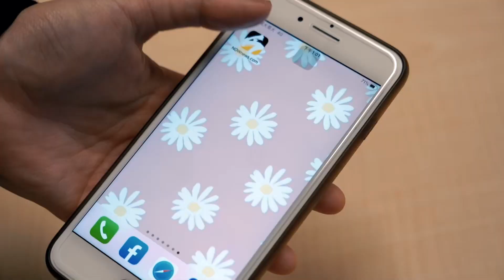劉品言吃糖葫蘆「噴李李仁滿臉」！混亂失控場面曝光 關韶文笑翻| 姊妹淘babyou